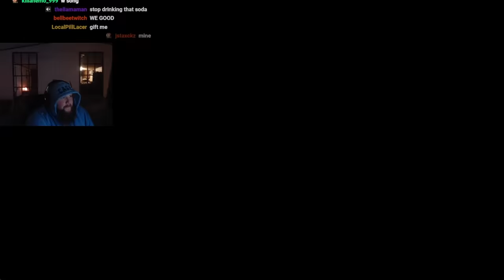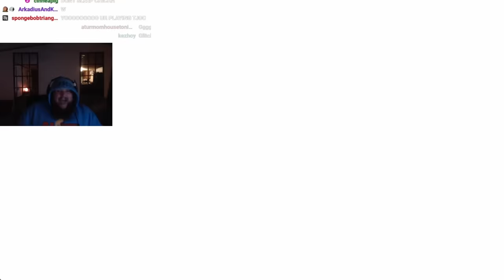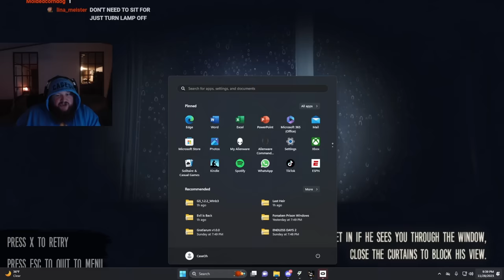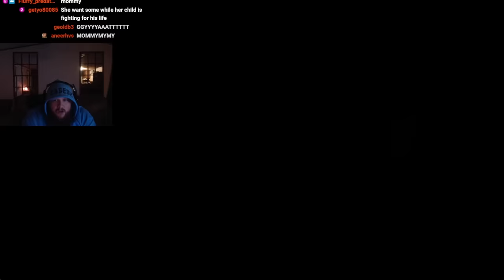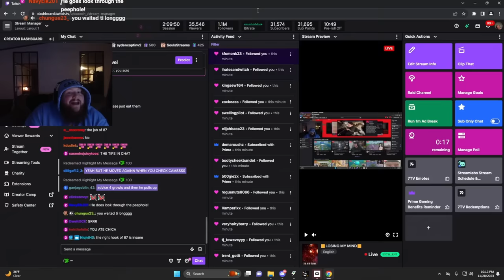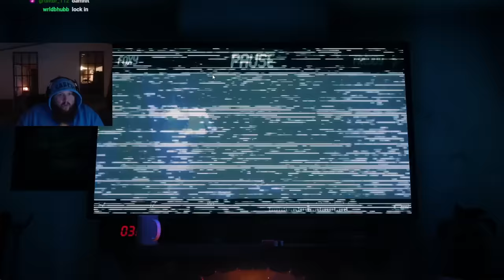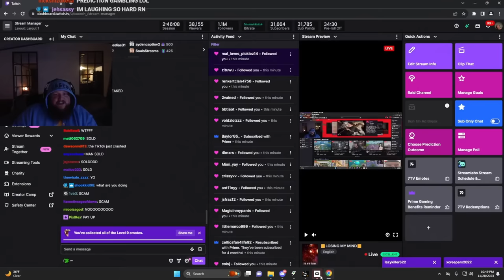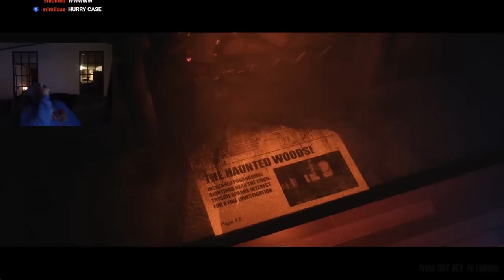[FNAF] The Joy of Creation: Story Mode (Part 1)